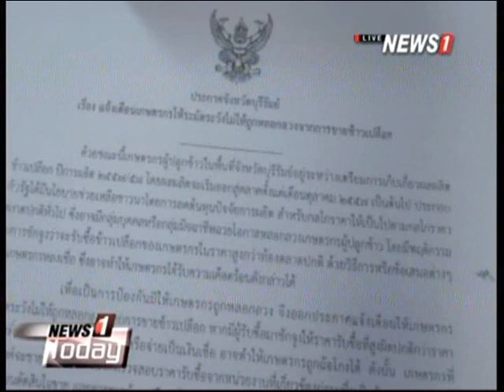News1 Today ช่วงที่1 ประชุมจัดงานเฉลิมพระเกียรติฯ เชิญชวนใส่เสื้อเหลือง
2014/11/08 News1 Today ช่วงที่1 ประชุมจัดงานเฉลิมพระเกียรติฯ เชิญชวนใส่เสื้อเหลือง